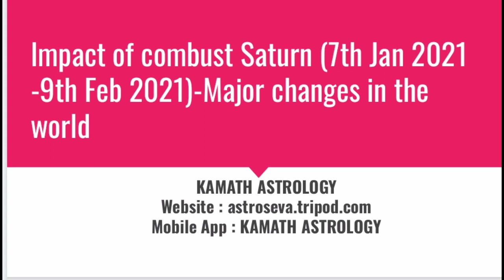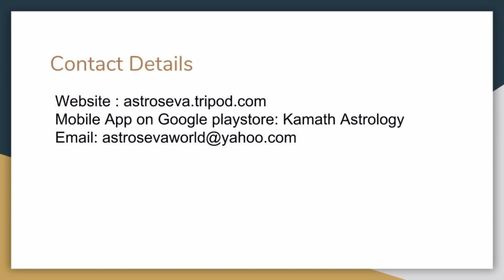Impact of combust Saturn (7th Jan 2021- 9th Feb 2021)-Major changes in the world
This video explains the impact of combust Saturn in Capricorn from 7th Jan 2021 till 9th Feb 2021 ; and combust Jupiter in Capricorn from 17th Jan 2021 . This period will bring major changes on the world
1.All scandals will come out in the open
2.Sun will totally expose corrupt people in authority
3.Government will become stronger and impose it's will on masses for next 2 months
4.Judiciary temporarily appears a bit weak
5.High intensity earthquakes possible in areas of California ,Chile , Turkey,Mexico
6.Judgement time will start once saturn comes out of combustion in Feb 2020
7. Health of people with certain ascendants may be impacted
8.Major climatic changes will occur